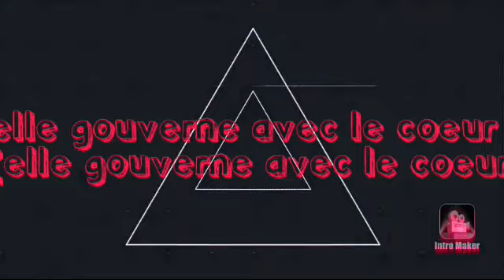I T N M animation Élena d'Avalor parole lyrics